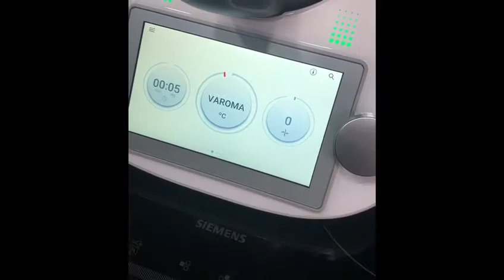Accesorios thermomix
Descubre cómo utilizarlos